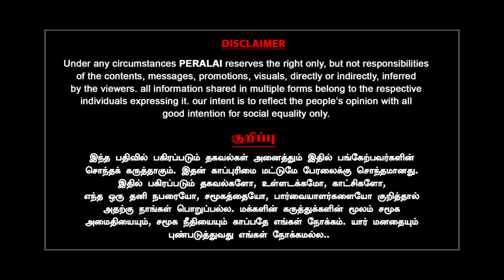யார் அந்த 5 பெண்கள்? துப்பு கொடுத்த Dinamalar! Amutharasan | Milton | Annamalai | TN BJP | L Murugan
யார் அந்த 5 பெண்கள்? துப்பு கொடுத்த Dinamalar! Tamil Ka Amutharasan Interview | Milton | Annamalai | TN BJP | L Murugan | Peralai